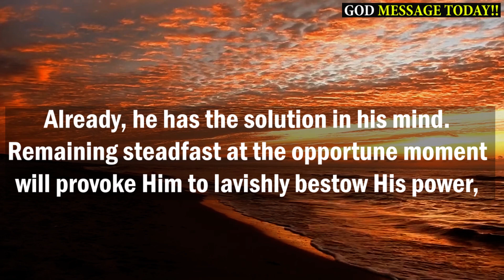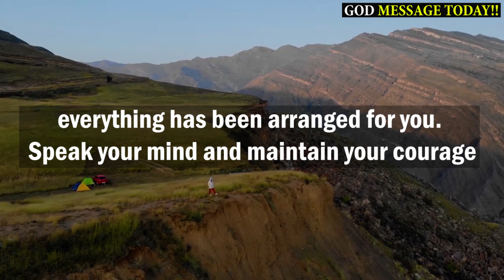God Says: This Is Serious, Don't Skip Me Today | Jesus Message